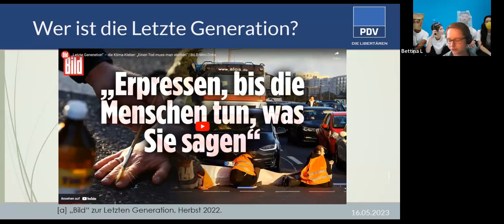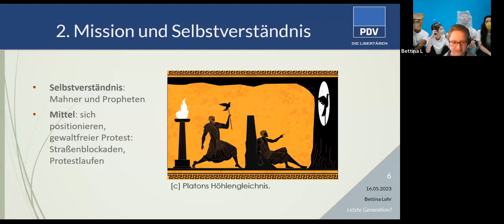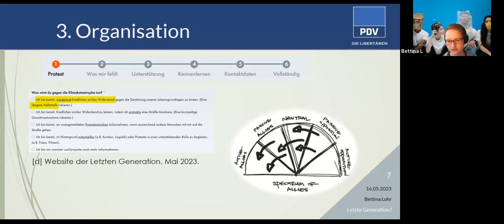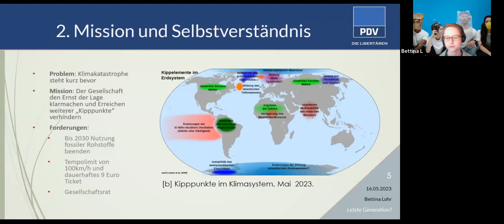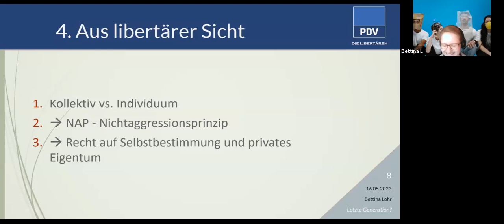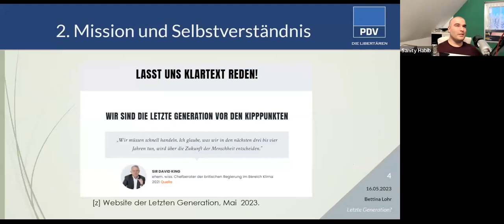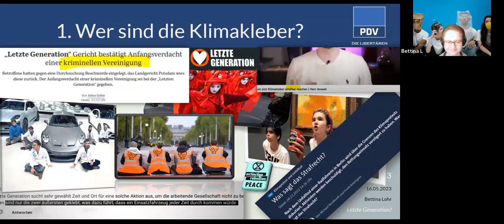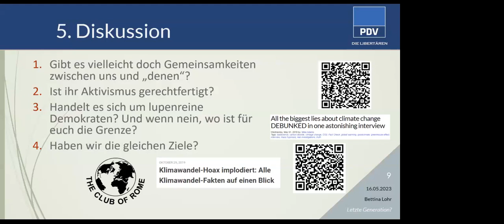Die Letzte Generation? - Zoom der PDV am 16.05.2023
Wer ist die Letzte Generation und was vertreten sie?
Wir diskutieren zum Thema "Was darf Aktivismus" und wie wir als Libertäre dazu stehen.